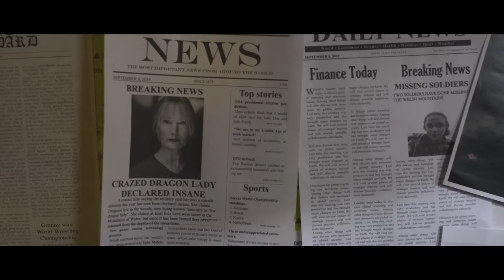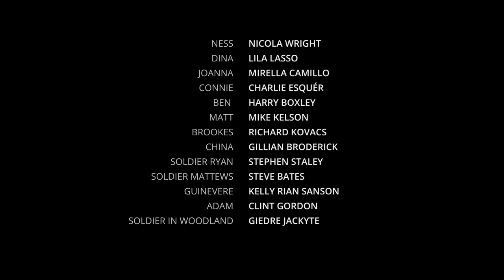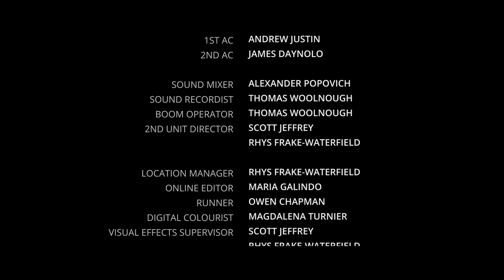Dragon Fury 2 | HD | Action | Full movie in English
Director: Adam Cowie
Writer: Craig McLearie
Star: Nicola Wright, Lila Lasso, Mirella Camillo
(2022)

After surviving the events of the first movie, Vanessa has gone into hiding after being threatened by the government. However, a group of researchers find her and soon convince her to go back to the mountains, and this time, the dragons are more deadly than ever.